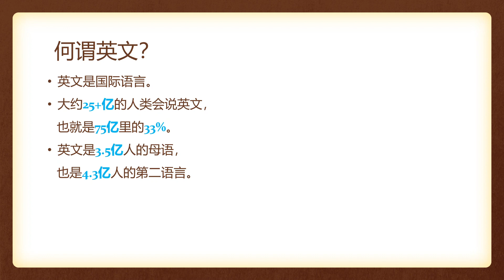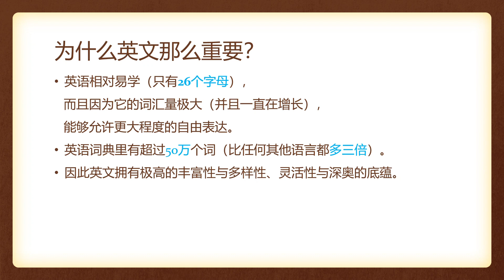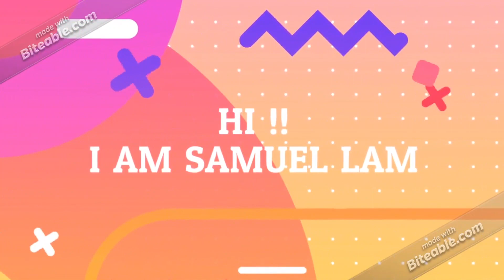Learn How to Speak English in 3 mins !! 三分钟教你学会说英文 ！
XD !!